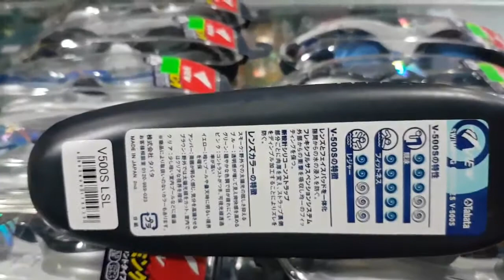280k 1cái👉 kính bơi view v500s 👉hàng chính hãng japan👉 kính bơi view